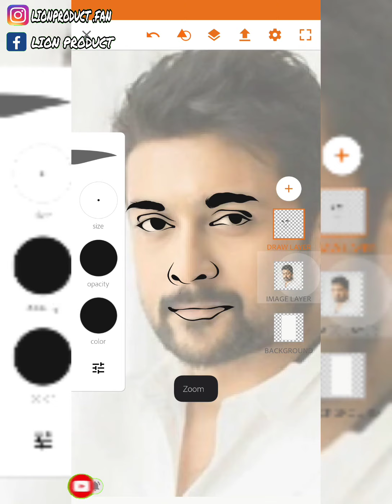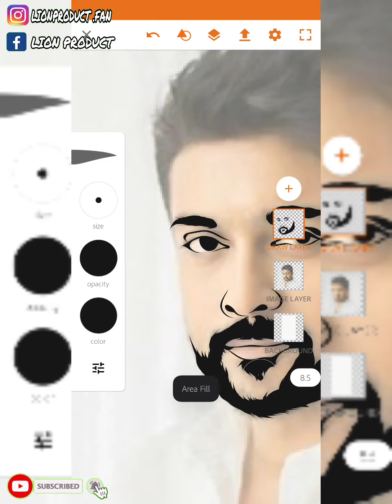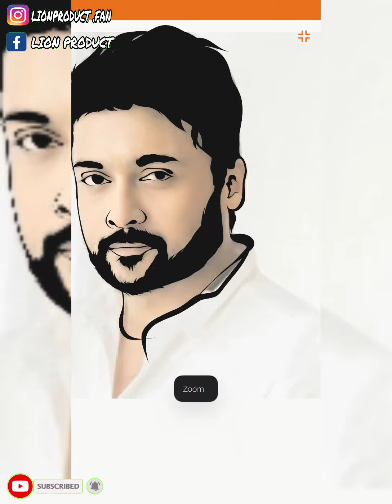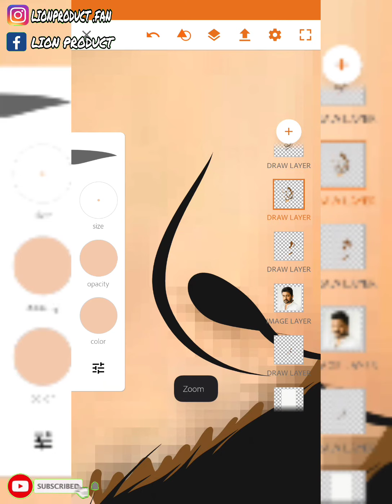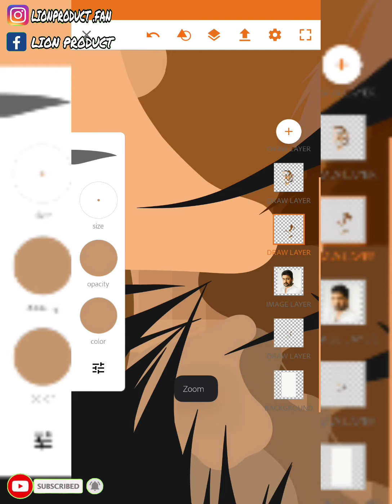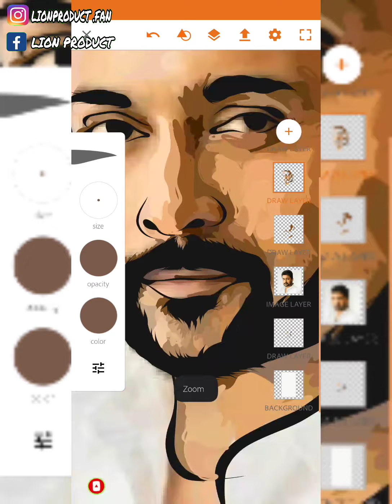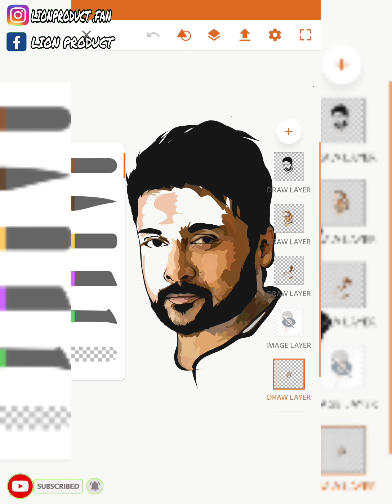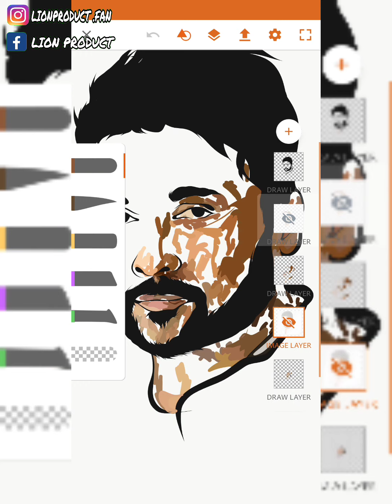victor art on mobile adobe illustrator mobile tutorial part 01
like & enjoyed

lionproduct